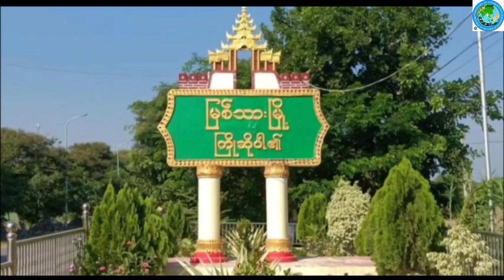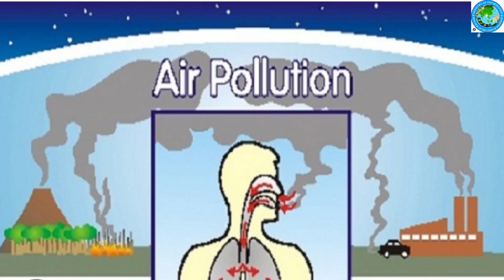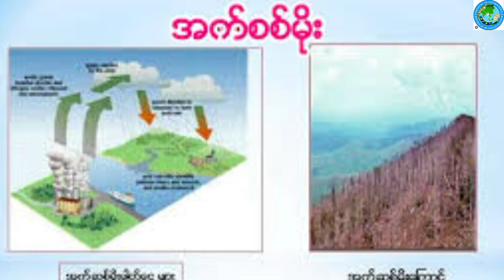သန့်ရှင်းသောလေရရှိဖို့ ရင်းနှီးမြုပ်နှံမှု စတင်စို့ အသိပညာပေး Talk Show ကျင်းပ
မြစ်သားမြို့နယ် လူထုအ‌ခြေပြုဗဟိုဌာနတွင် သန့်ရှင်းသောလေရရှိဖို့ ရင်းနှီးမြုပ်နှံမှု စတင်စို့ အသိပညာပေး Talk Show ကျင်းပ
မြစ်သား စက်တင်ဘာ ၃
ရဲနိုင်ဦး(မြစ်သား)